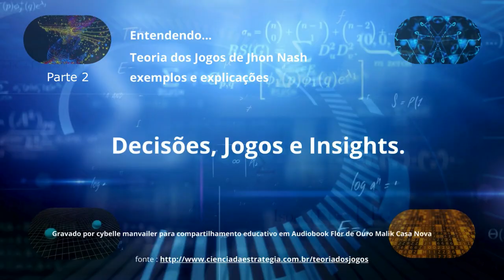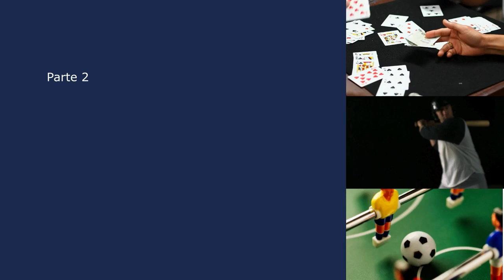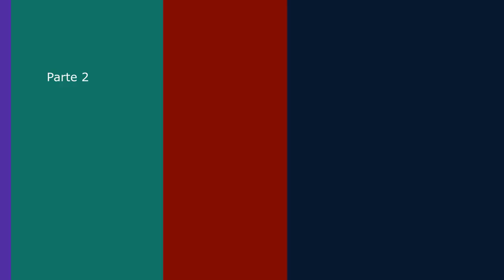Jhon Nash A Teoria dos Jogos Insights e Exemplos (2 de 3)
John Nash ganhou um Nobel em economia em 1994. Considerado brilhante, ele também foi reconhecido com Prêmio Teoria John von Neumann e Prêmio Leroy P. Steele.

frases: "It's only in the mysterious equation of love that any logic or reasons can be found" - John Nash.

“O melhor para o grupo acontece quando todos no grupo fazem o melhor para si E para o grupo.” —  John Forbes Nash

“You don't have to be a mathematician to have a feel for numbers.” - Jhon Forbes Nash.

“What truly is logic? Who decides reason? […] It is only in the mysterious equations of love that any logic or reason can be found.” - Jhon Nash Forbs.

Há quem diga que era esquizofrenico e há quem diga que ouvia o som da sabedoria no eletromagnetismo planetário, quanto mais as pesquisas avançam, e sim avançam, mais se constata que a segunda afirmativa é probabilidade muito maior do que a primeira. - "Quem tem olhos veja, quem tem ouvidos ouça".